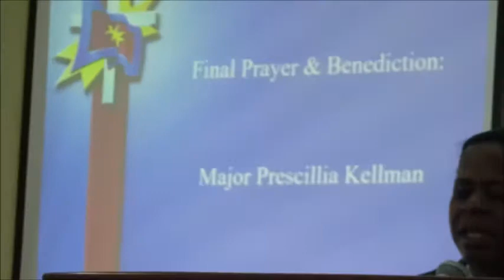raetown corps hl mtg sun 30 april 2017 cadets in charge video #4